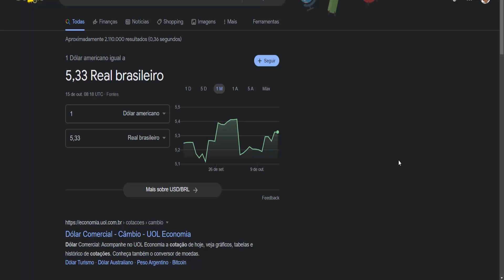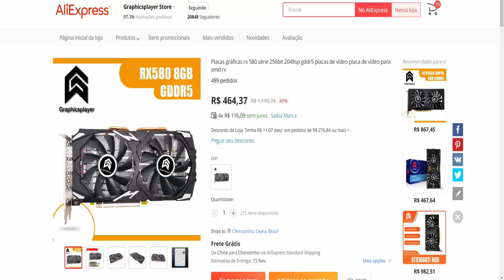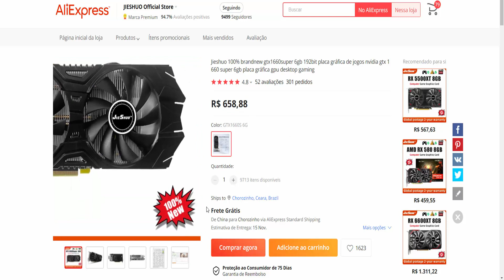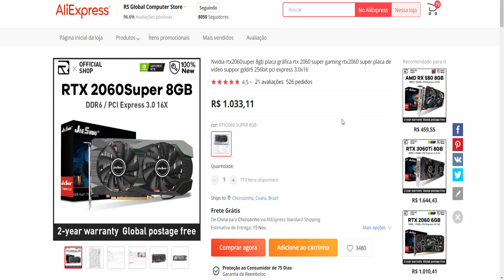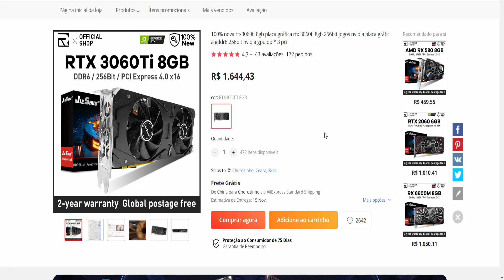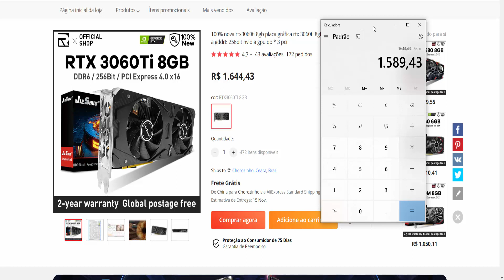URGENTE !! Dólar Subindo E o Preço das Placas de Video no Aliexpress Continua Baixo !!😱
AMD RX580 8GB Graphicsplayer

AMD RX 5500XT 8G

RTX 2060 SUPER DE 8GB

AMD RX580 8GB JIESHUO

AMD RX 5600XT 6G

RX 6600M 8GB PELADN,

AMD RX 6600M 8GB

SSD XrayDisk

SSD NVEM M2 kingspec

MEMORIA ASGAD RGB

KIT PLACA MÃE X79 + XEON E5 2650 V2 + 16GB RAM DDR3

MEMORIA ASGAD RGB valkyrie v5

CPU COOLER GMRGB

WATER COOLER AIGO 120mm

KIT XEON E5 2620 V3 + PLACA MAE QD4 + 16GB(2x8GB) RAM DDR4

KIT XEON E5 2640 V3 + 16GB + PLACA MÃE QD4

KIT E5 2650 V3 + 16GB (8GBx2) DE RAM + MR9A X99

 KIT E5 2666 V3 + X99 MR9A + 16GB(2x8GB) DE RAM

AMD 550 4GB

AMD RX580 8GB GRAFICSPLAYER

AMD RX580 8GB VENEIDA

GTX1660 SUPER 6GB

RTX 2060 SUPER DE 8GB NOVA

RTX 3070 8GB 3 FANS USADA

RTX 3070 8GB 3 FANS NOVA

RTX 2060 SUPER DE 8GB COR VERMELHA

RTX 2060 SUPER DE 8GB COR VERDE

AMD RX5500XT 8GB

AMD RX 6600XT 8GB

RTX 3070 8GB GAME

AMD RX 6800XT 16GB

PC GAMER DE R$2.000 COM PEÇAS DO ALIEXPRESS

Filtro de Linha

FONTES GAMEMAX

GABINETE GAMES